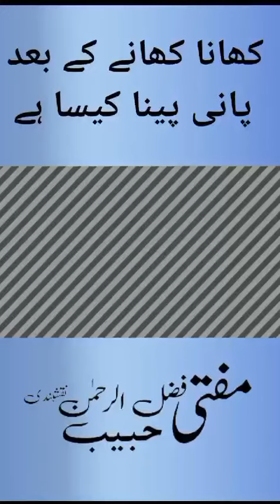khanai ky bad pani pena kesa hai / Mufti fazal ur rehman habib